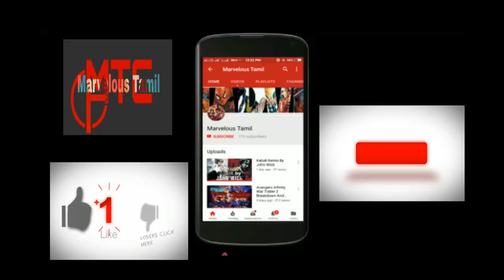(In Tamil) TOP-5 Iconic Superhero's Symbols | Marvelous Tamil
Here I Uploded TOP-5 Iconic Superhero's Symbols Explained By Marvelous Tamil,

Then Comment Your Favorite Superhero Symbols,

Have Fun,

Bye Bye.